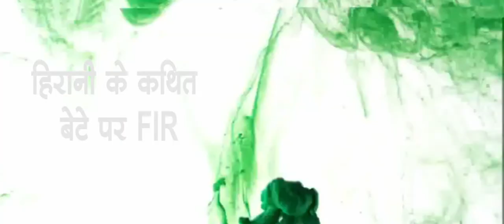दस ख़बरें सुपरफास्ट इंडिया खबर लाइव || Watch LIVE || LIVE NEWS || LIVE TV